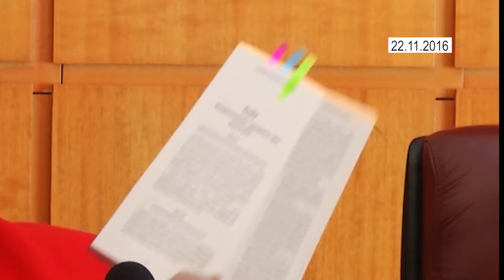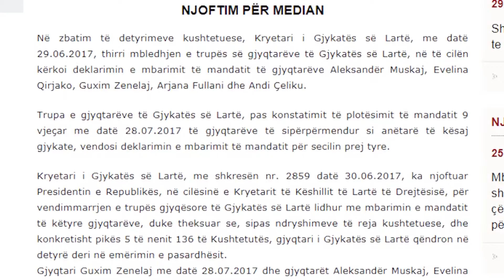Ngërçi në Gjykatën e Lartë dhe Kushtetuese | ABC NEWS